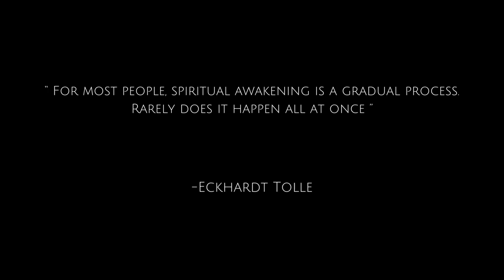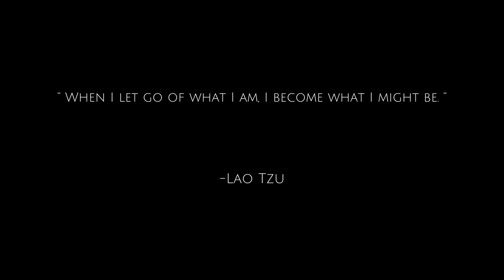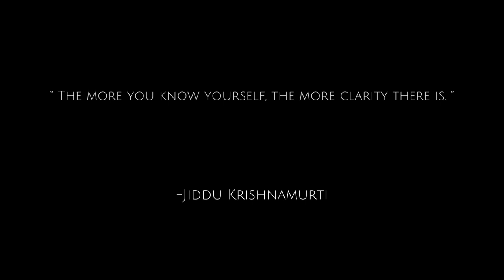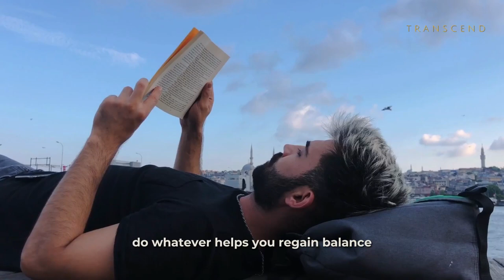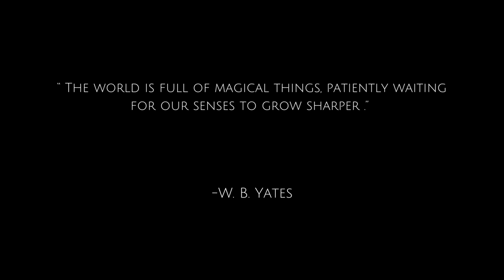5 Important CHANGES That Happen After A Spiritual Awakening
The Shocking TRUTH About Spiritual Awakening Nobody Warns You About

Spiritual awakening is often portrayed as someone blissfully meditating for hours on end. However, those who have actually gone through the experience know there is much more to it than that. Awakening is a complex transformation on both inner and outer levels, with many unexpected twists and turns along the way.

In today's video we look at The Shocking TRUTH About Spiritual Awakening Nobody Warns You About  Keep watching to see  more about spiritual awakening, spiritual, what does the bible say about spiritual warfare, spiritual awakening signs, signs of spiritual awakening, and the spiritual awakening process.  Learn about what is a spiritual awakening,  awakening symptoms, spiritual awakening waking up, spiritual awakening meditation, spiritual awakening experiences, and more today, as well as awakening, kundalini awakening, and spiritual enlightenment.

Inspired by Wisdom Nuggets, Soul Alchemy, and Spiritual Dive.

Inspired by The 5 Life-Changing Stages Of Spiritual Awakening | Which One Are You In?

Inspired by The 5 Must-Know Stages of Spiritual Awakening: How Close Are You?

Inspired by 5 Dark Side-Effects of Spiritual Awakening No One Tells You About